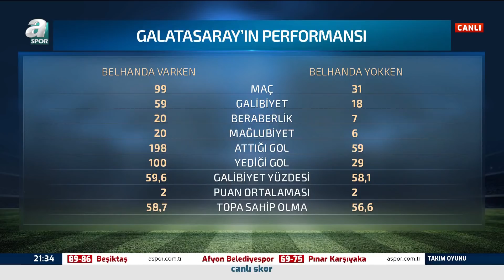Erman Toroğlu: "Fatih Terim 'Yönetimin Yaptığı Son Derece Doğrudur' Dedi Mi?"/Takım Oyunu/13.03.2021